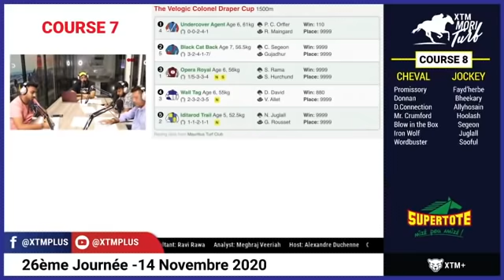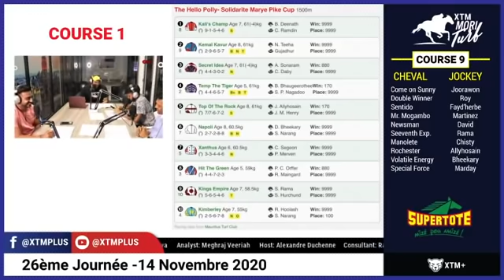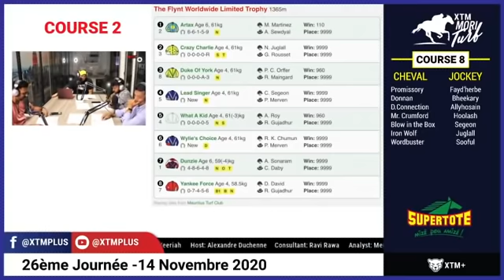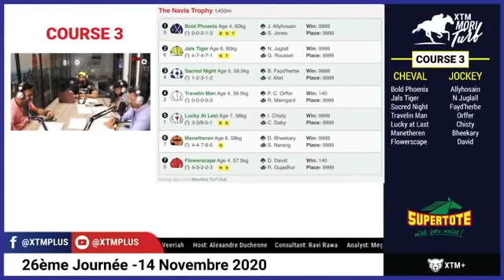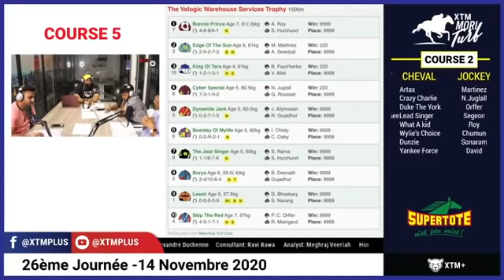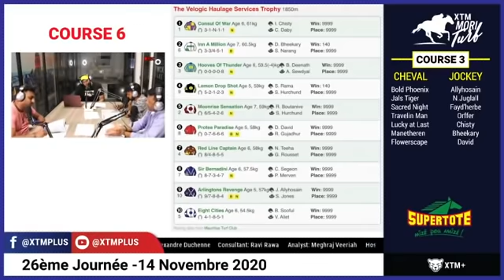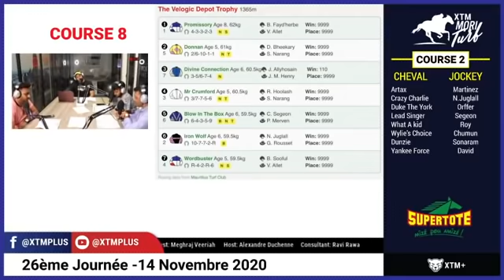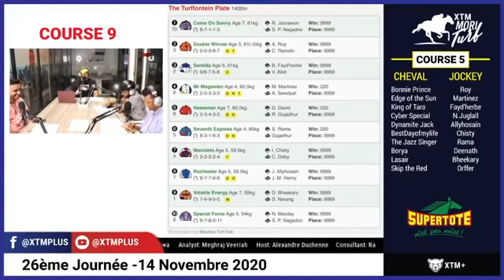XTM Moriturf Ep. 28 - Race Meeting 26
Ravi Rawa, Alexandre Duchenne, Akash Leckraj Matabadul and Meghraj Veeriah analyze the upcoming 26th race day at the Champ de Mars in Mauritius.

In Creole 🇲🇺 🐎 📣

In collaboration with Supertote - Automatic Systems Ltd

Host: Alexandre Duchenne
Consultant: Ravi Rawa, Ex-Jockey and Ex-trainer
Analyst: Meghraj Veeriah
Analyst: Akash Leckraj Matabadul